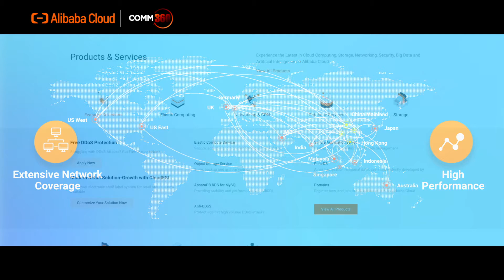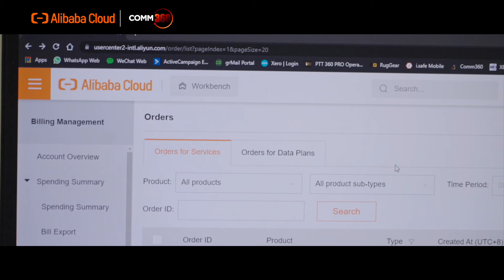Almost 100% Uptime Services Turns Out To Be Not a Fantasy | Comm360's Story With Alibaba Cloud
In their cloud migration journey, Comm360 managed to build cloud native, scalable, secure, and reliable systems seamlessly with the help of Alibaba Cloud. In addition, they even gave a high evaluation on the maximum uptime services Alibaba Cloud provides which is beyond their expectation.

"User friendly interface, and so far, we have enjoyed reliable and almost 100% uptime services for our solution. Alibaba Cloud provides us with cost effective solutions that we can pay as we use."